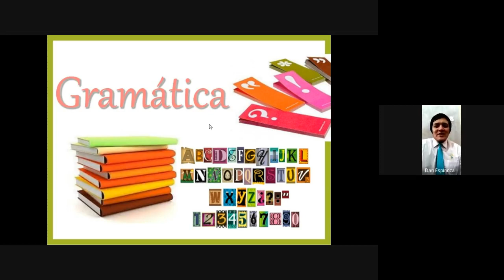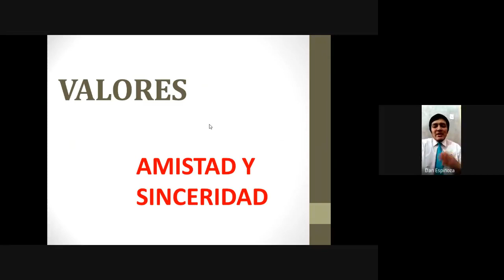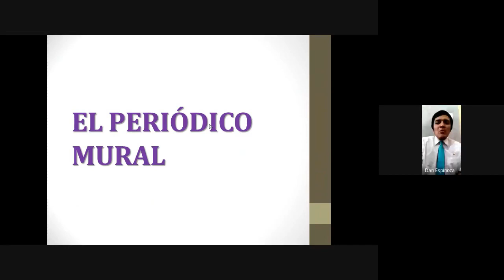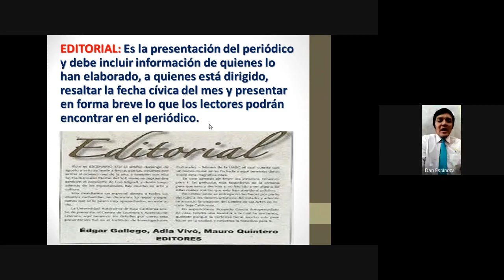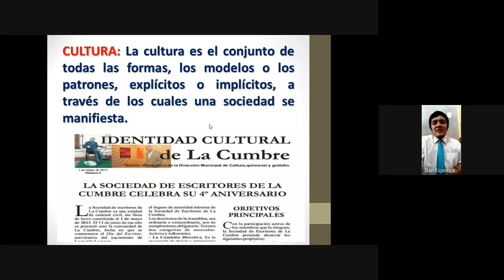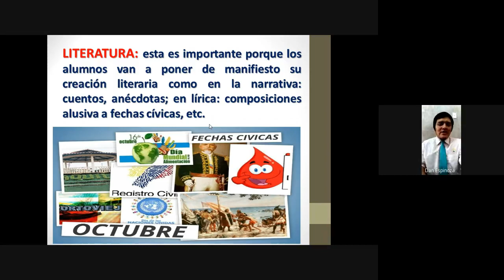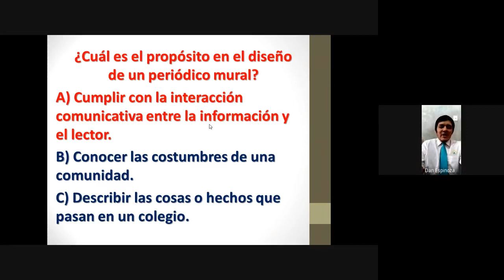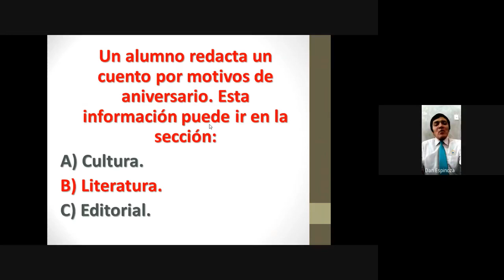EL PERIÓDICO MURAL